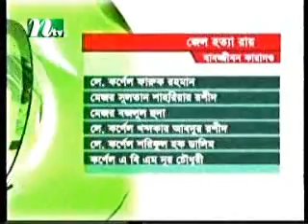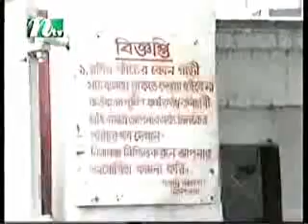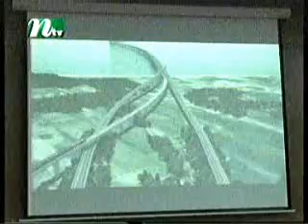Bangla NEWS ( 11 january 2011) clip-2/2